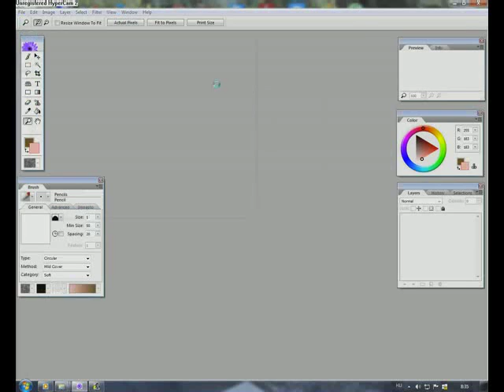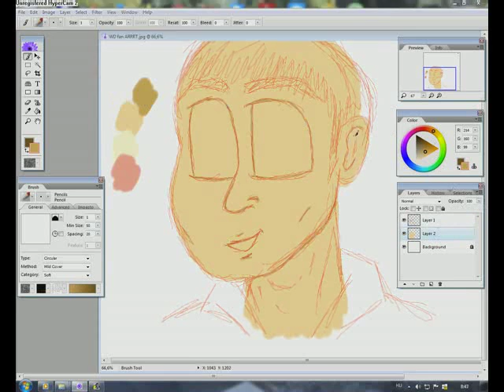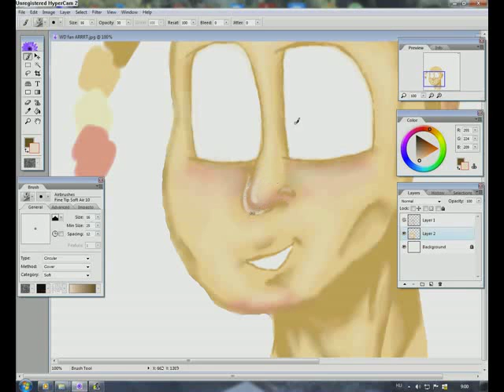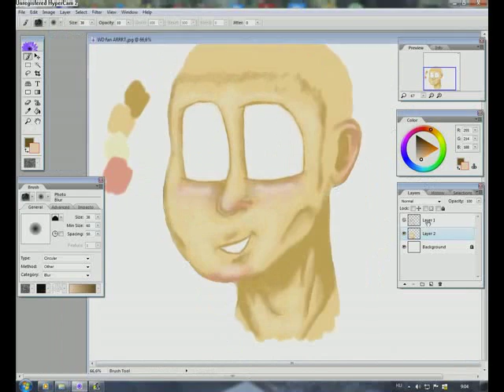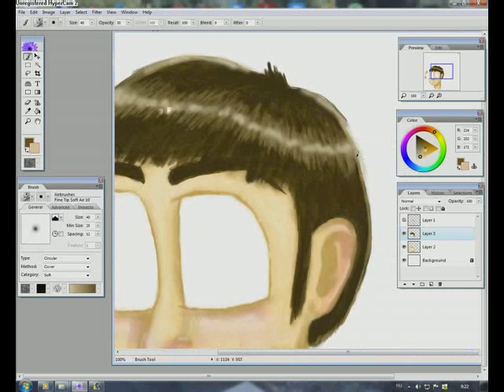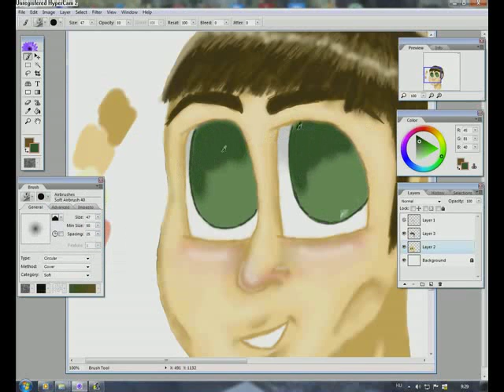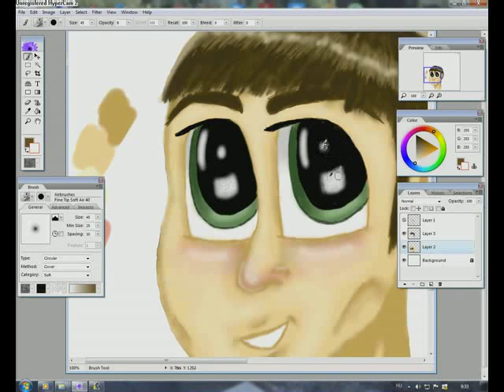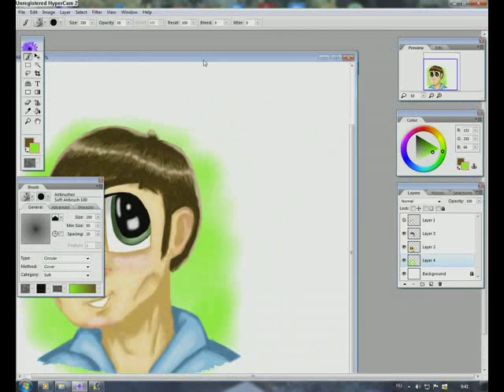Speedpaint - Wheeler Dealers Part 1. (Mike Brewer)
It's a 2 parted Speedpaint video! Here is the Part 1! I drawing Mike Brewer from the Wheeler Dealers with Artweaver 3.0. :) After you're watched this video, please, watch the Part 2 too! Thanks! :)